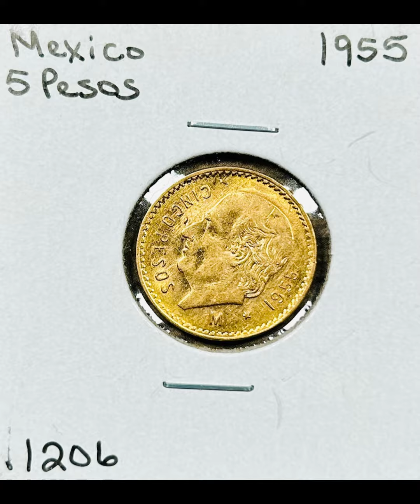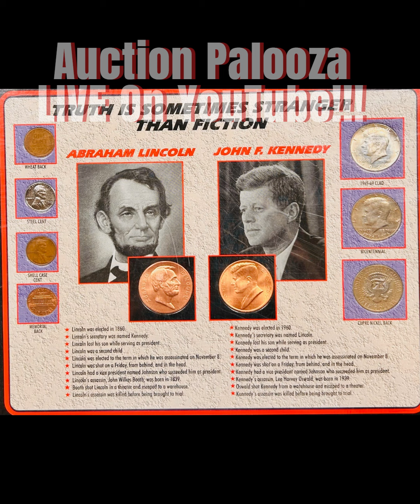LIVE YouTube Auction Thursday Selling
LIVE YouTube Auction Selling Coins, Currency, Silver, Gold, & Jewelry & MORE!!!
Auction Palooza's Live Auction, Tomorrow Thursday October 16th, Starting at NOON.
and start placing bids. We will have a great variety of Coins, Currency, Precious Metals, Gold, Silver Bullion, & Jewelry!!!
• Shipping is available nationwide.
• Pickup is available on the Southside of Des Moines by appointment.
• 10% Buyers Premium will be added to winnings total.